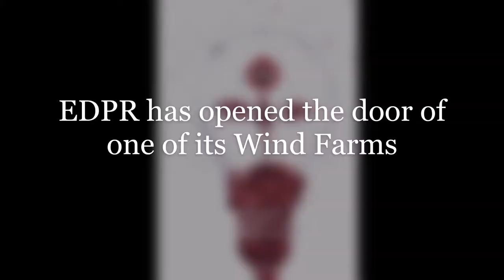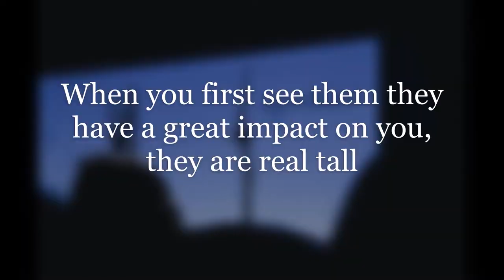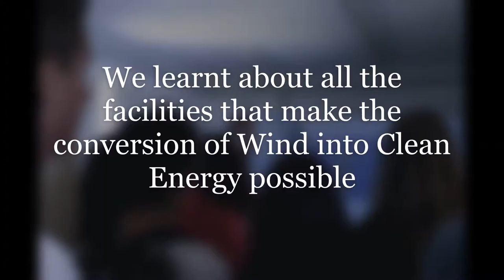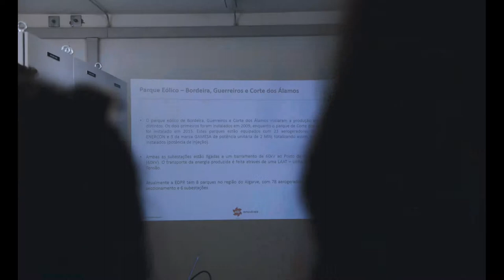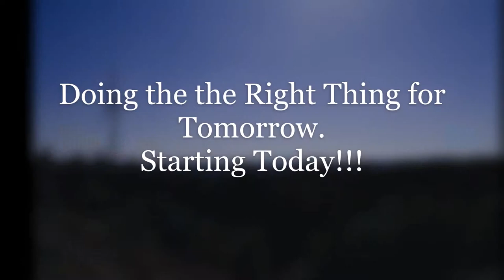Visit to a EDPR Wind Farm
Students went on a Field Trip to Learn about all the facilities that make conversion of Wind into Clean Energy possible